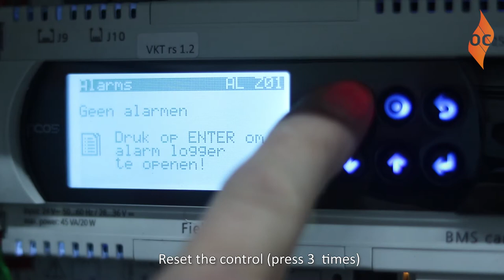Remedying faults in the Carel unit control - Instruction video | Orange Climate Verhulst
Is the air-handling unit not working correctly or causing unexpected noise? Check the control to rule out a fault. A red blinking light indicates a fault that must be remedied. Watch the instruction video to see which steps you must follow.

Steps to follow:
If the air-conditioning unit is not working correctly or causing unexpected noise, check the control.
- The control indicates a fault.
- The control manual contains the information (see website) you need to correctly read the control.
- Solve the reported fault.
- Reset the control (press 3x)